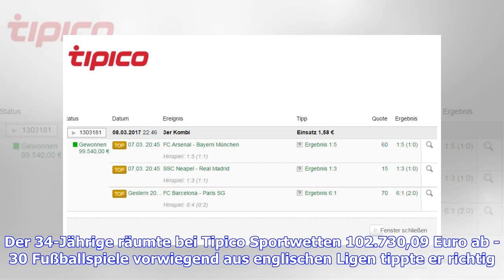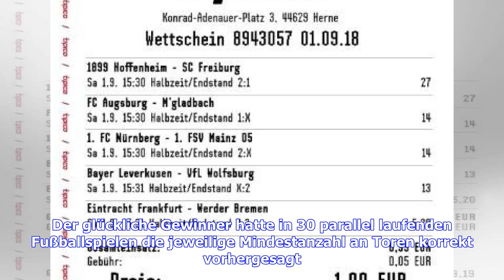Tipper liegt bei 30 Spielen richtig und räumt bei Tipico über 100.000 Euro ab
Sie sind hier: 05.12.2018 / 08:40 Uhr - von SPORT1 / Lesedauer: 2 Minuten vergrößernverkleinern Mit diesem Wettschein räumt ein Hamburger eine Mega-Summe ab © Tipico Ein Hamburger hat sich mit einem Tippspiel ein frühes Weihnachtsgeschenk gemacht: Der Mann tippt 30 Spiele richtig und räumt eine Mega-Summe ab. Was für eine märchenhafte Adventsgeschichte: Ein Hamburger hat sich am vergangenen Sonntag ein vorweihnachtliches Geschenk gemacht. Der 34-Jährige räumte bei Tipico Sportwetten 102.730,09 E...